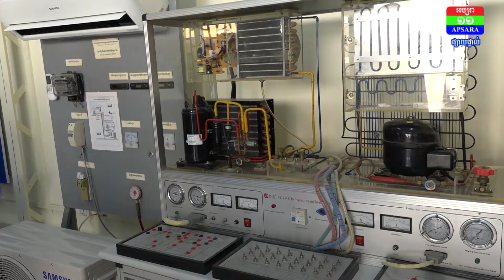ក្រុមហ៊ុន សាមសុង និងវិទ្យាស្ថានជាតិបណ្តុះបណ្តាលបច្ចេកទេសរៀបចំពិធីបិទវគ្គបណ្តុះបណ្តាល Samsung Tech In